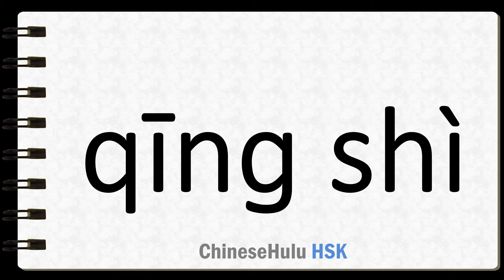How to Say contempt in HSK Chinese